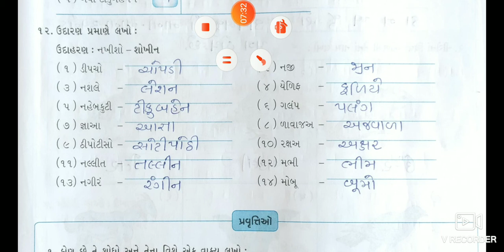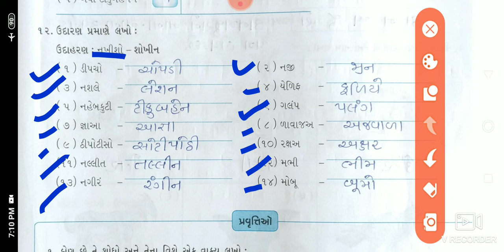GM STD 3 GUJARATI CH 1 DAY 63 1